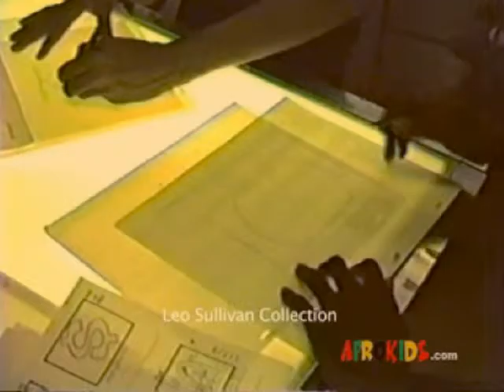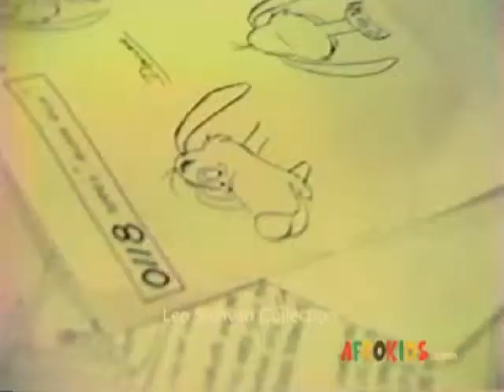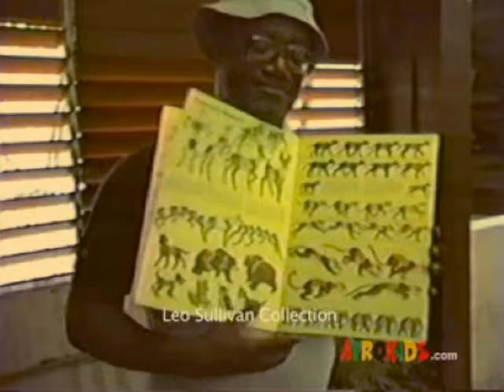Animation Class of '84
Animation class taught by Leo Sullivan and Floyd Norman